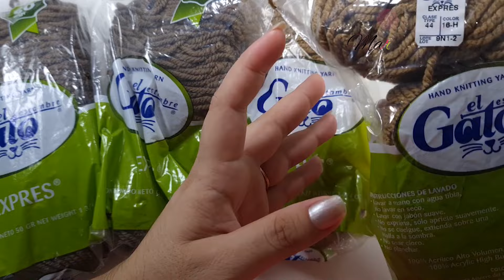2 parte gorro con melena, set de León tejido a crochet, outfit para sesión de fotos talla 1 - 2 años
En está parte te enseño a realizar el gorrito de León, espero que te guste mucho.

Si quieres realizar una talla mas grande, puedes agregar mas vueltas de aumentos.